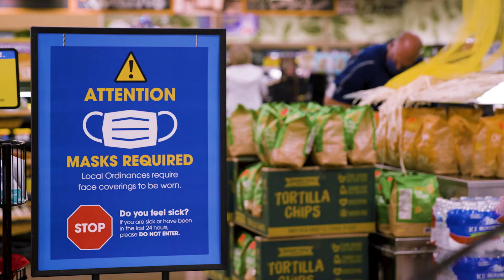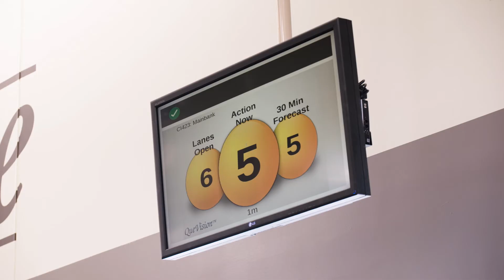A Message From Our CEO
As America’s grocer, we are committed to doing our part to reduce the spread of COVID-19. With the increase of cases across the country, earlier this week we shifted to require all customers to wear a mask when shopping in our stores, joining our associates, to protect our communities. To read our full customer mask policy, please